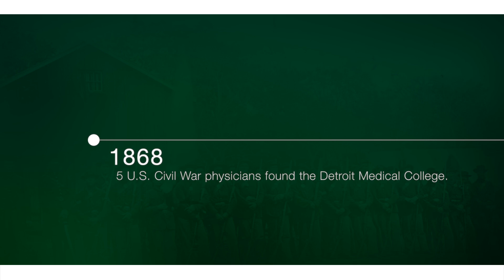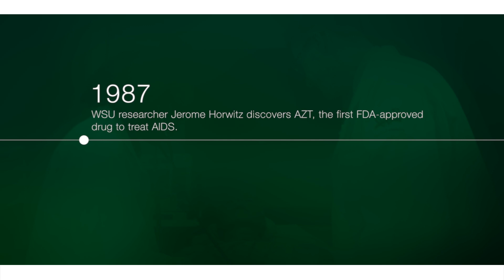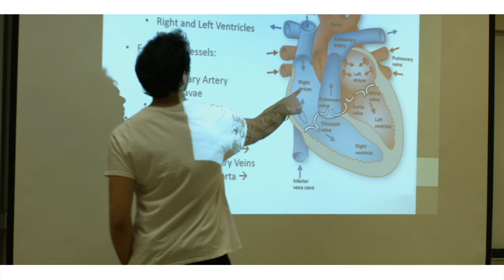150 years in Detroit - School of Medicine - Wayne State University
For 150 years, the Wayne State School of Medicine has prepared students to be health care leaders and advocates who go on to change the world. Our dedication to urban clinical excellence and contribution to Detroit’s revitalization is unwavering. Our community service roots run deep, and our focus on a healthier world grows ever stronger. Through social responsiveness and a continuous focus on innovation in education, research and clinical care, the Wayne State School of Medicine will continue to graduate a diverse group of physicians and biomedical scientists who will transform the promise of equal health for all into a reality.

Wayne State University and the School of Medicine will honor 150 years of excellence in education, research, patient care and service during our sesquicentennial celebration in 2018. We welcome you to join us!

Explore our campus or contact our Admissions Office to learn more about unparalleled opportunity in an incomparable city.